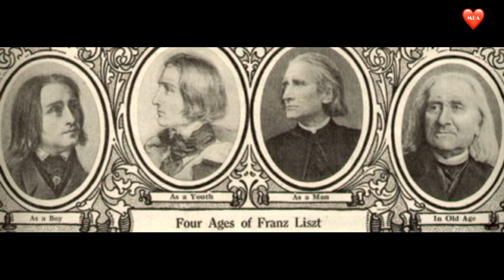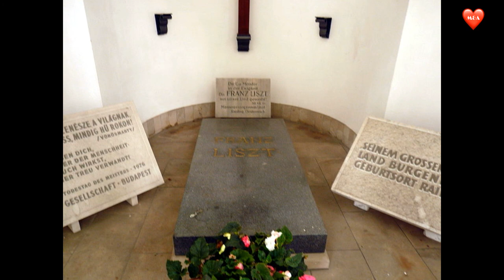Franz Liszt 프란츠 리스트 피아노의 왕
프란츠의 인생과 음악을 만나봅니다 . 화면 맨 뒤에 리스트 음악이 화면에 있으니 원하시는 분 클릭해서 감사하기를 바랍니다